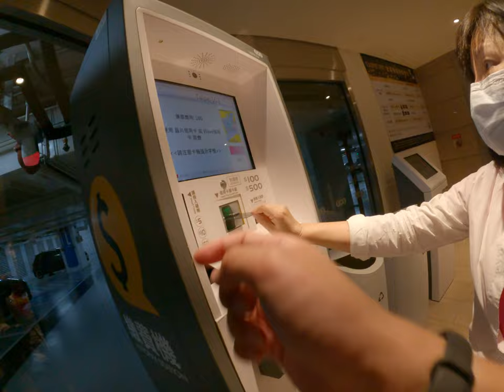抽槍媽媽信用卡都不用了有錢人信義區信用卡太多免費贈送讓你刷到爽竟然信用卡都不要自己分費停車繳費機裡面給大家刷到爆我們整個問號換類的媽媽抽筋不用信用卡得出國一定會被搶劫吧太可怕了他還沒台灣台信義區101